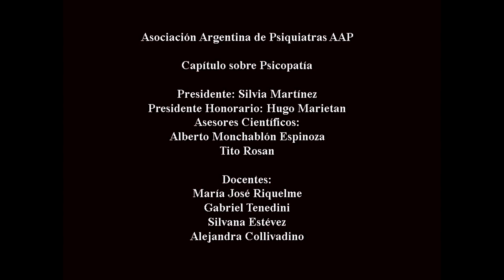Psicopatía y poder. La sociedad sometida al político psicópata. Marietan. La descripción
Conferencia dictada el 22 de junio de 2021 para el Capítulo sobre psicopatía de la Asociación Argentina de Psiquiatras, AAP, por el doctor Hugo Marietan.